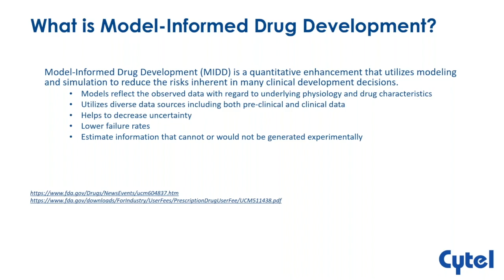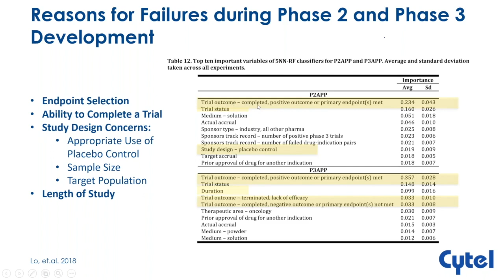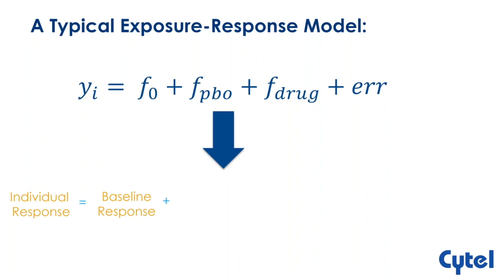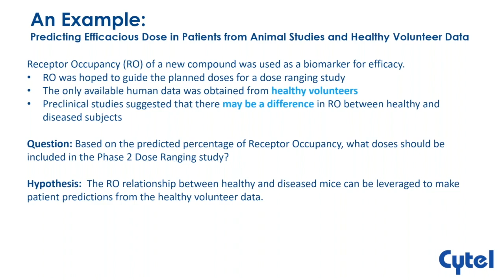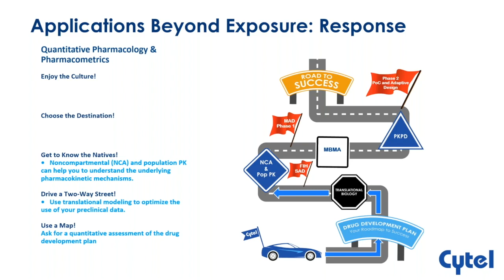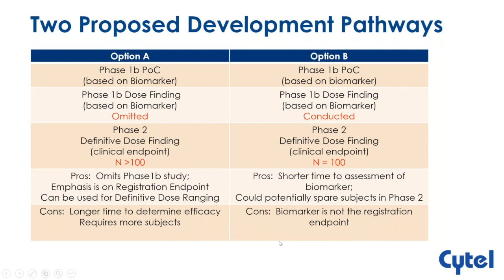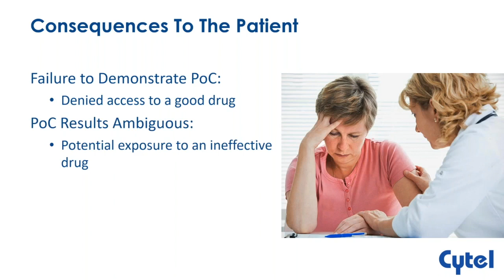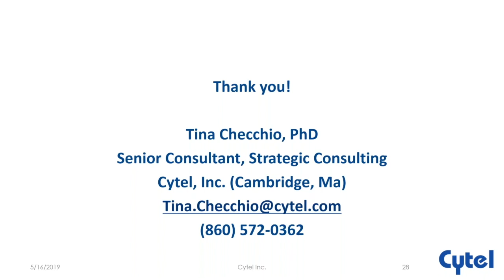Optimizing Drug Development with Model-Informed Decision Making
Innovations in statistics, programming and data management are changing the very nature of clinical development.  Cytel thought-leaders reveal cutting-edge techniques that streamline and truly accelerate product developmental at the clinical trial, program and portfolio level.

Featuring, Simulation and biomarkers speeding development at Merck, Adaptive trial design methodology and software demonstrations, Leading independent authorities and Cytel speakers at User Group Meetings.